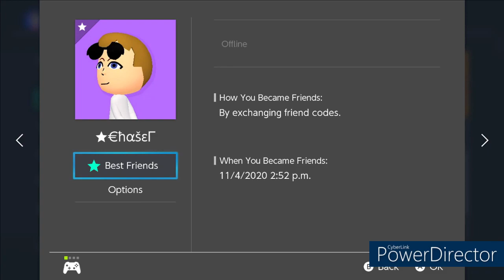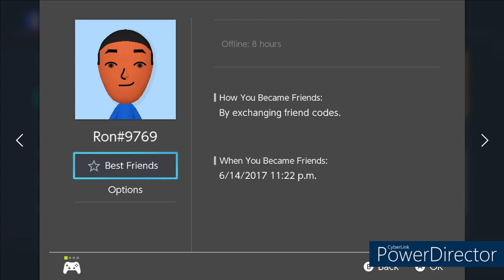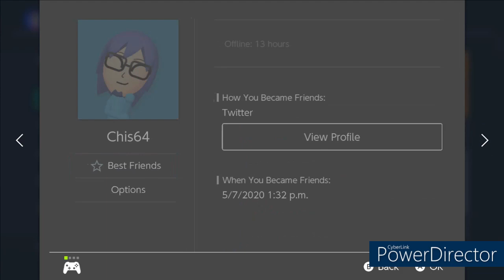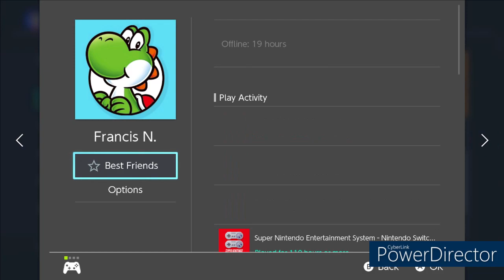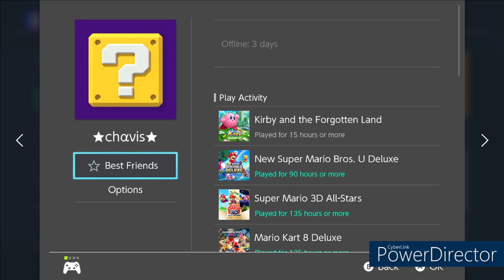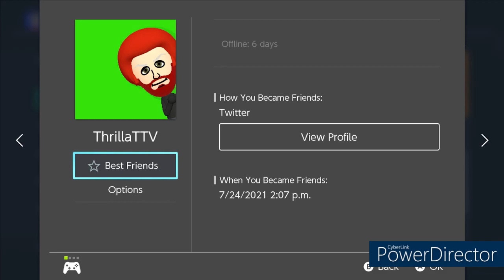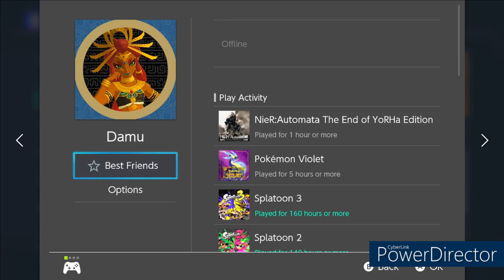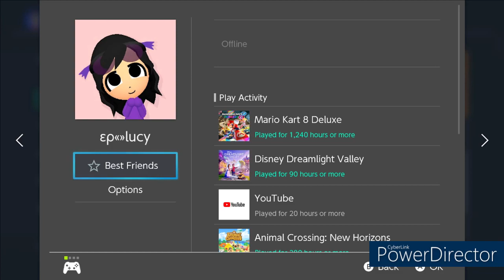AaronTheSilverGamer's Nintendo Switch Friend List 2023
This is my friend list on the Nintendo Switch as of February 2023. This might change in the future.